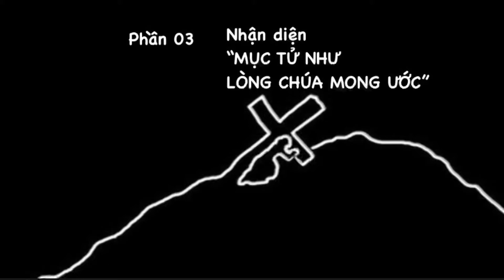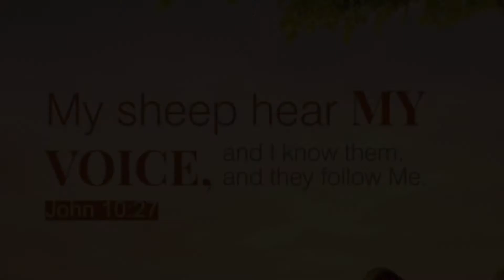Chuỗi GH | Phần 0️⃣3️⃣ - Bài 05 : NHẬN DIỆN “MỤC TỬ NHƯ LÒNG CHÚA MONG ƯỚC” ✝️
TMĐP/JNT - Vì thế, Mục Tử nhân lành không yêu chiên theo cảm tính, theo lý lịch nhân thân
của chiên nhưng yêu chiên vì yêu Thiên Chúa, yêu chiên như yêu Chúa Cha, để
không như những người chăn chiên "không như lòng Chúa mong ước" chỉ tìm
biết, tìm yêu những chiên béo tốt, khỏe mạnh, chiên xinh xắn, dễ thương,
chiên ngoan ngùy, dễ bảo, chiên có địa vị, thế lực, chiên năng nổ, được việc,
chiên khéo nịnh, biết chiều, và chủ động làm thân, siêng năng qua lại, quan tâm
chăm sóc, nhẹ nhàng trao đổi, sẵn sàng lắng nghe đám chiên được tuyển chọn
kỹ lưỡng vì có lợi này.
Cũng vì yêu chiên theo cảm tính, những mục tử "không nhân lành" sẽ xa lánh
đám chiên nghèo đói, ăn nói cục cằn, cộc lốc vì thiếu học, lại không "biết
điều" cũng chẳng biết "phép tắc, lễ nghi  giao tiếp, cư xử" ; thêm vào là hoàn
cảnh "mang nhiều tai tiếng và trái ngang" của chiên cũng là lý do không cho
mục tử đến gần vì không có lợi, lại gây nhiều phiền phức, rủi ro cho bản thân và
sự nghiệp, đường lên của mục tử.
. Chẳng thế mà có cha đã can đảm nói với giáo dân : "Anh chị em  mất đức tin
không hoàn toàn do lỗi của anh chị em, nhưng trước hết do lỗi của chúng tôi,
linh mục và tu sĩ đã không làm chứng như Thiên Chúa đòi hỏi qua sứ vụ của
mình, lại còn làm nhiều gương mù gương xấu" .
Câu nói đầy khiêm tốn và chân thành của cha đã trả lại cho biết bao tâm hồn
niềm tin vào Đức Giêsu và Giáo Hội của Ngài với những con người bất toàn, tội
lụy được trao phó sứ vụ chăn dắt như kho tàng qúy giá "lại chứa đựng trong
những bình sành" dễ vỡ, "để chứng tỏ quyền năng phi thường phát xuất từ
Thiên Chúa, chứ không phải từ chúng tôi" như thánh Phaolô đã viết cho giáo
đoàn Côrinthô (2 Cr 4,7).
Thực vậy, nếu chúng ta tin Giáo Hội là mầu nhiệm Đức Kitô, thì chúng ta không
có lý do nghi ngờ quyền năng phi thường của Thiên Chúa hằng hoạt động và
can thiệp trong Giáo Hội của Đức Kitô. Bằng chứng là qua hơn hai ngàn năm,
với bao phong ba bão táp, thử thách từ bên ngoài, và tiềm tàng sẵn bên trong,
Giáo Hội Đức Kitô vẫn đứng vững và vẫn là Nhà của Thiên Chúa cho mọi người
được nương náu, yêu thương, cứu độ.
Vì thế, chúng ta được mời gọi chọn thái độ của Tin Mừng trước những nghịch
cảnh rất đắng đót, đầy thách đố vừa được nêu trên. Đó là :
a. "Anh em đừng mắc nợ gì ai, ngoài món nợ tương thân tương ái" ; vì
ai yêu người, thì đã chu toàn Lề Luật" (Rm 13,8), mà Lề Luật chính là
"Ngươi phải yêu người thân cận như chính mình" (Rm 13,8.9).
b. Sự Thật nào cũng phải gắn liền với Đức Mến:
c. Việc xét xử, thưởng phạt thuộc về Thiên Chúa :
d. "Thiên Chúa làm cho mọi sự đều sinh lợi ích cho những ai yêu mến
Người" (Rm 8,28) :
e. "Tất cả những gì họ nói, anh em hãy làm, hãy giữ, còn những việc họ
làm, thì đừng có làm theo, vì họ nói mà không làm" (Mt 23,3)

Xin mời quý độc giả xem bản văn đầy đủ tại :

** Hình ảnh :
/Unsplash
/Pixabay

01. Song :  L' Avventura
Composer : Stone Et Charden
02. Song :  Tobmbe La Neige
Composer :
03. Song :  Piel Canela
Composer : Bobby Capó

Bài 02 | GIÁO HỘI CÓ CÒN LÀ MÁI ẤM AN TOÀN ?
(nhân sự kiện Giáo Hội Pháp gửi đến cộng đoàn dân Chúa,
 vào Chúa nhật 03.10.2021 , thư chung của Hội Đồng Giám Mục

Bài 03 : QUYỀN LỰC TỬ THẦN VÀ GIÁO HỘI CỦA ĐỨC GIÊSU
Một vài chia sẻ sau báo cáo của Ủy Ban Điều Tra Độc Lập
về “lạm dụng tình dục” trong Giáo Hội Công Giáo
(Commission indépendante sur les abus sexuels dans l’Eglise catholique – CIASE),
đứng đầu là ông Jean – Marc Sauvé, được chính thức công bố